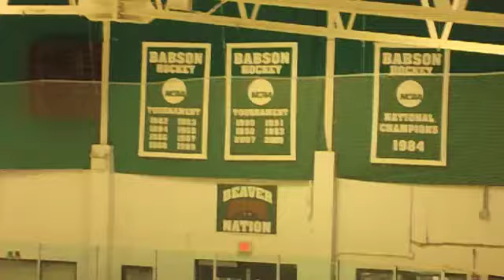Babson Men's Ice Hockey vs. UMass-Boston (1/25/13)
Highlights of the Babson men's ice hockey game versus UMass-Boston.